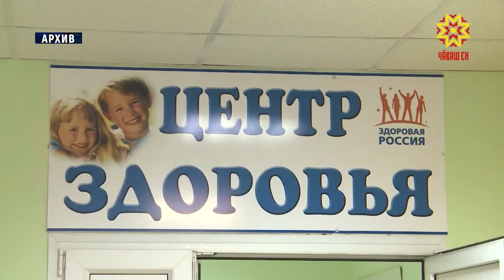Чирлесен килтен тухмалла мар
Нарăс уйăхĕн 1-мĕшĕнчен пуçласа республикăра гриппа чирленĕ 9700 ытла çынна шута илнĕ. Вĕсен  йышĕнчен 67 проценчĕ 17 çула çитменнисем. Темиçе хулапа районта шкулсене карантина хупма йышăннă. Чăваш Республикин сывлăх сыхлав министерстви асăрхануллă пулма ыйтать.